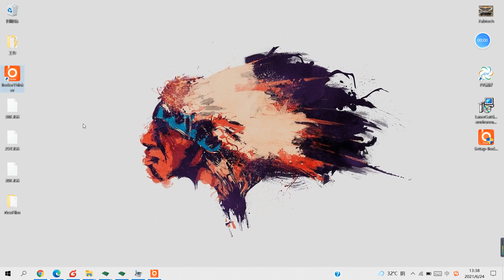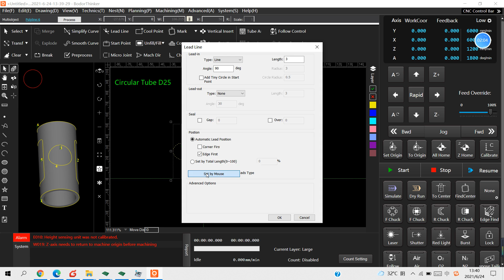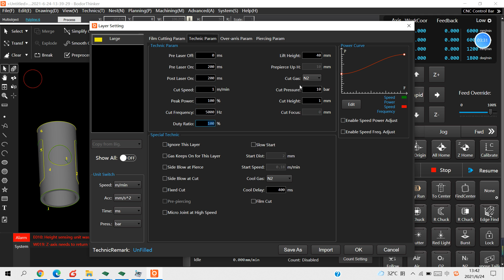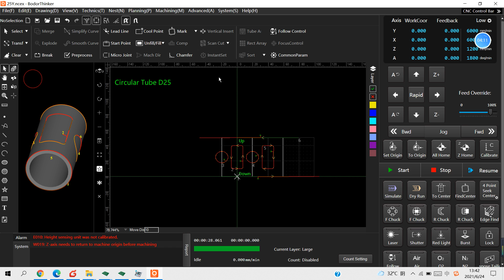BodorThinker 3.0 Software for Bodor Tube Laser Cutters